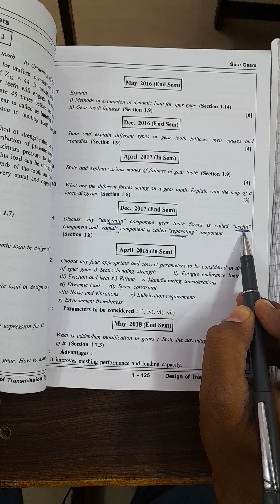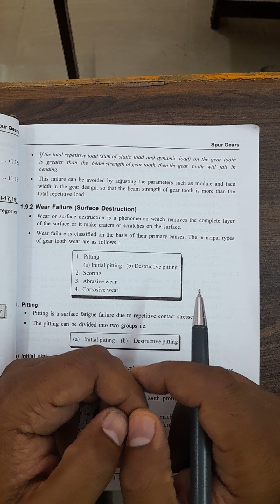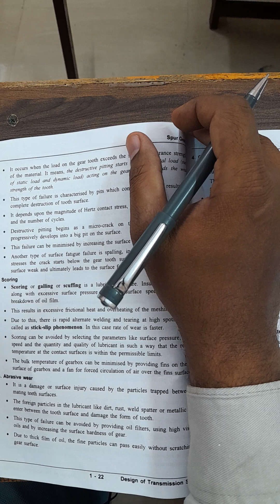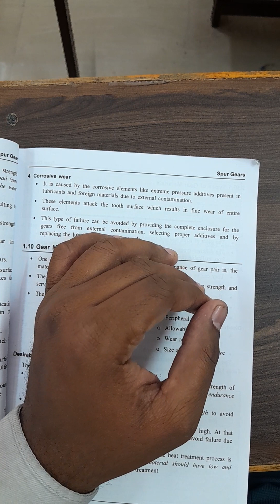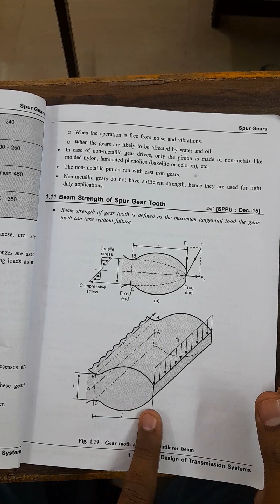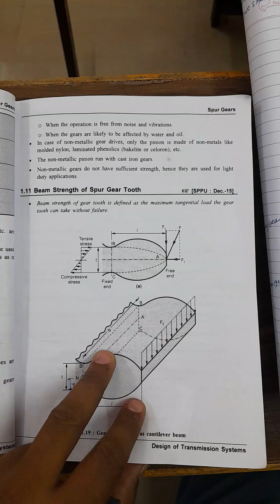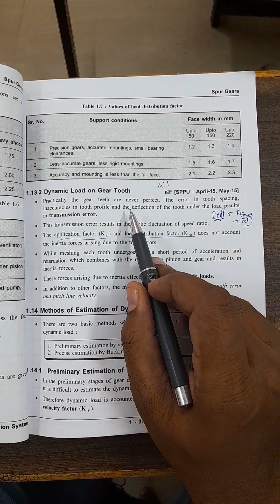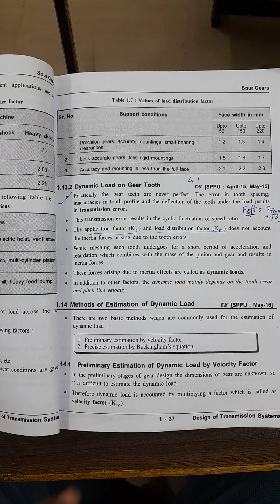DTS spur gear theory part 2